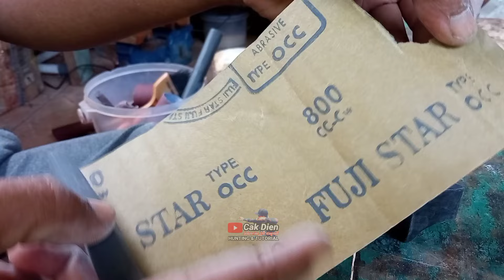CARA FINISHING FRAME KETAPEL IKAN NATURAL BLACK DOFF || hunting & tutorial